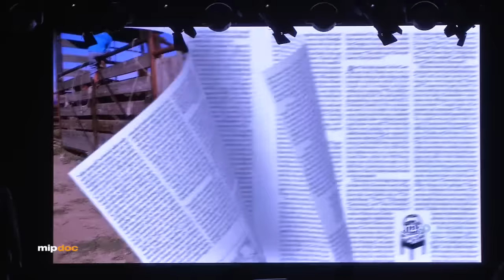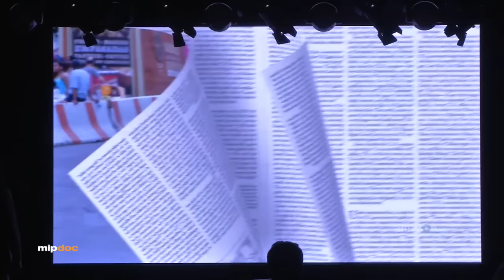Keynote: Joe Lewis, Amazon Studios - MIPDoc 2016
“The New Yorker Presents” combines the best of the long-established and venerable magazine with the bold, disruptive, high-end narrative-style of Amazon Studios.
Head of Half-Hours Joe Lewis discusses the history of Amazon’s first original documentary series, how the show marks a new territory and opportunities for both traditional players and newcomers to create new ways of telling stories. Interviewed by:
Diego L. Buñuel, Head of Documentaries and Factual Entertainment, Canal Group, France @TheDiegoBunuel